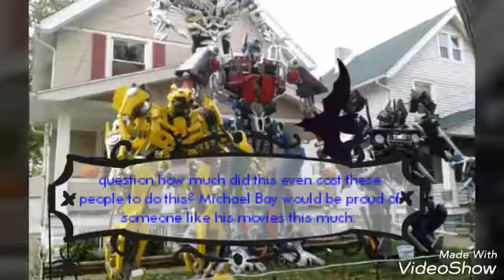Over the top Halloween decorations